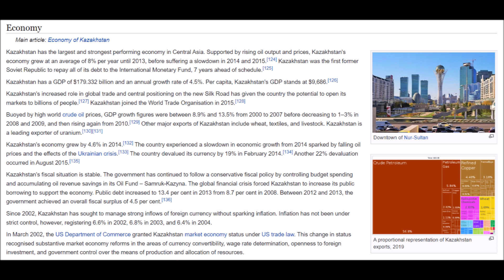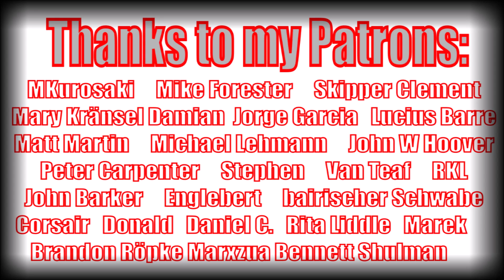Kazakhs Rise Up - Putin Sends Troops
Hey guys, today I want to talk about what is going on in Kazakhstan and how it differs from what we see in the West, despite some parallels.